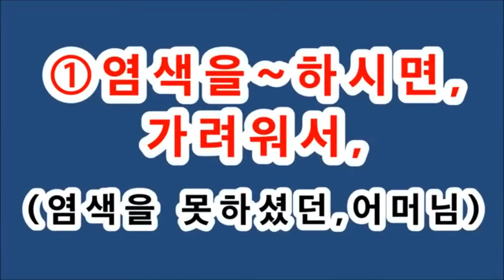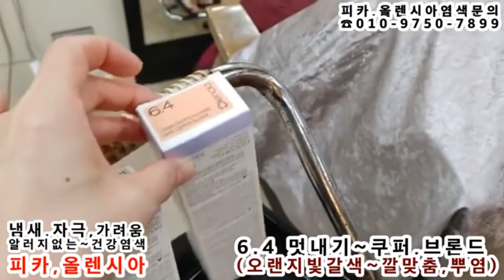고급염색,~유니크한 시크릿,투톤염색(피카올렌시아,,,BLUE GREEN,블루그린)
유니크한 시크릿,투톤염색(올렌시아~ BLUE GREEN, 블루그린염색)
(피카,올렌시아염색ㅡ특징)
1.샴푸1번~물빠짐 없는염색,
2.냄새없는 염색,
3.NO암모니아, NO-PPD, 실리콘프리염색,
4.순수식물성오일염색,
5.다양한 색상(57Colors)

♧특징1♧
★두피따가움,가려움,알러지,
★냄새,눈시림,물빠짐,
★암모니아프리,헤어칼라,
★7가지 식물성오일(55색상)
ㆍ
♧특징2♧
★암모니아,프리
★파라벤,프리
★알코올,프리
★실리콘,프리
★미네랄오일,프리
ㆍ
♧특징3♧
(7가지 순수한 식물성오일)
★올리브,
★해바라기,
★아마씨,
★아보카도,
★코코넛,
★마카다미아,
★아르간.
ㆍ
ㆍ
피카올렌시아염색/피카아이롱 본사입니다